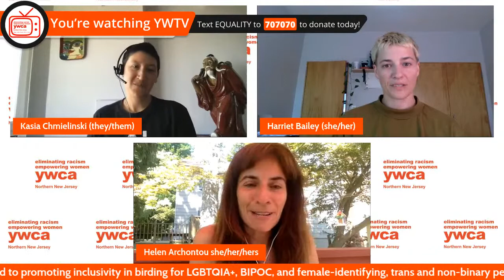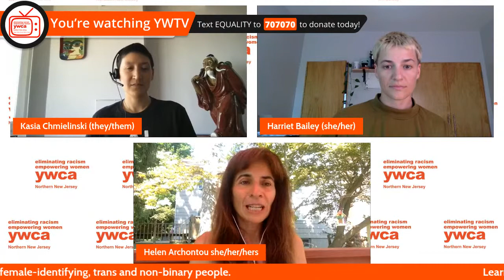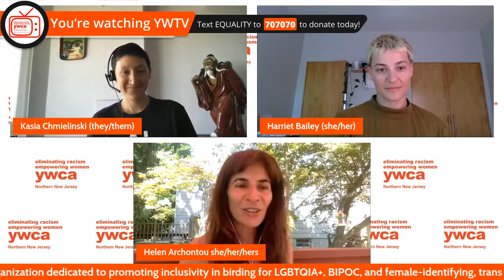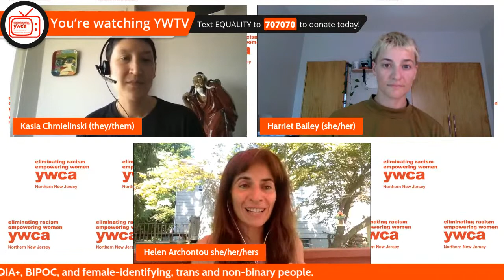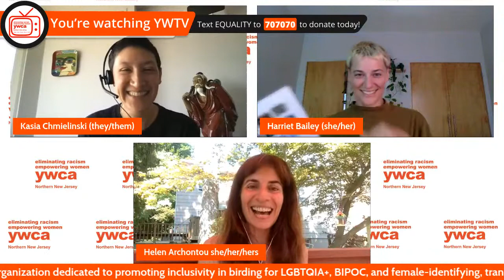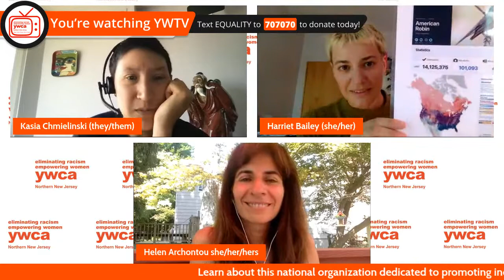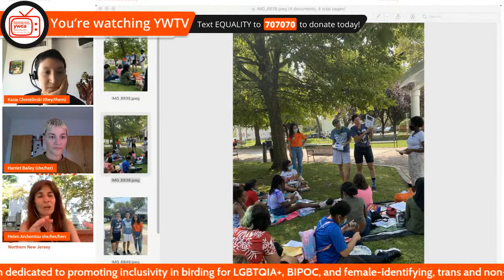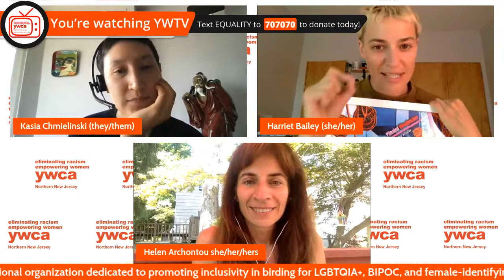Birding for Everyone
Today join YWCA CEO Helen Archontou and Kasia Chmielinski and Harriet Bailey, co-founders of the Feminist Bird Club of Jersey City. Learn more about this national organization dedicated to promoting inclusivity in birding and providing a safe opportunity for the LGBTQIA+ community, BIPOC, and female-identifying, trans and non-binary people to connect with the natural world.